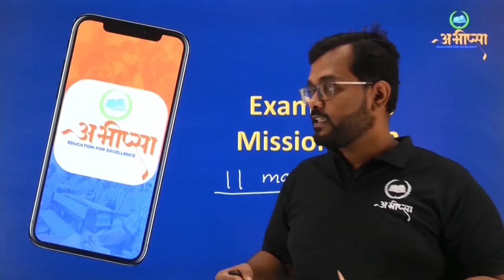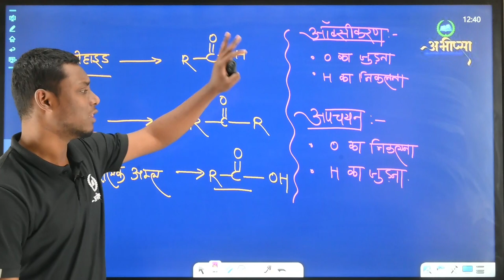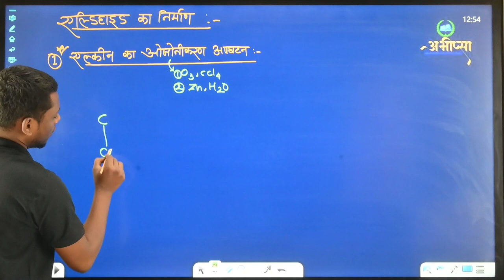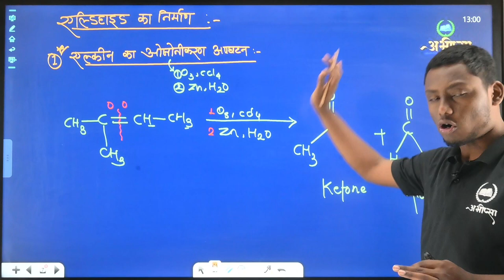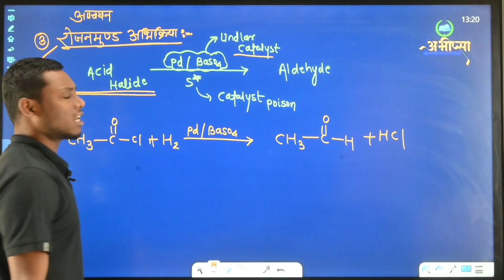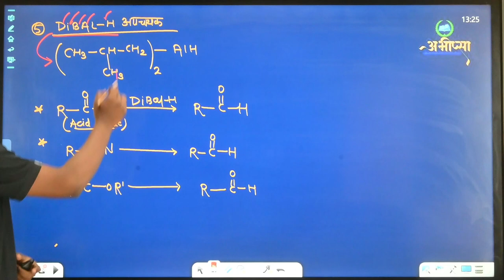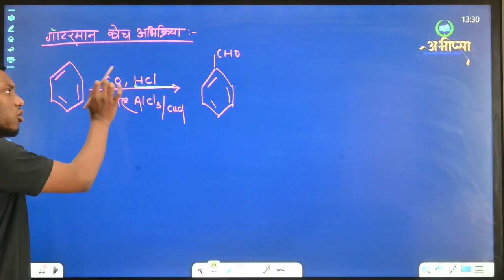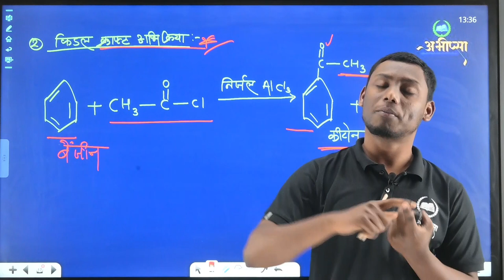एल्डिहाइड, कीटोन एवं कार्बोक्सिलिक अम्ल |अध्याय -12 | कक्षा -12वीं | Class -12th | CGBOARD